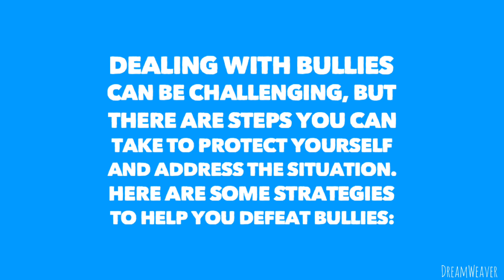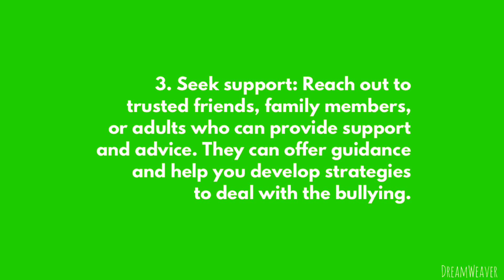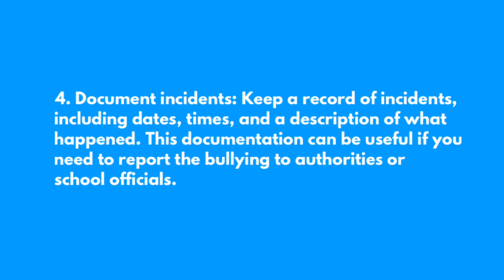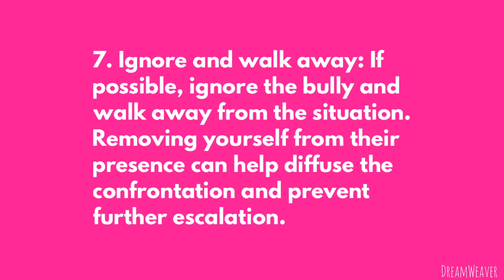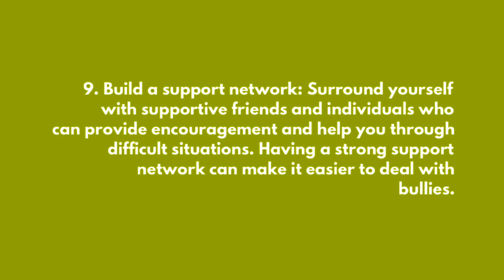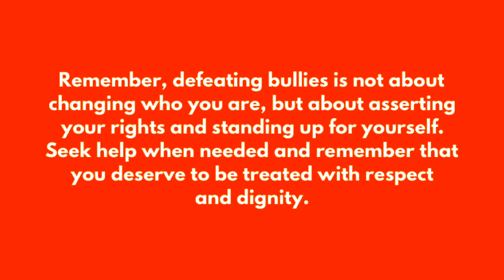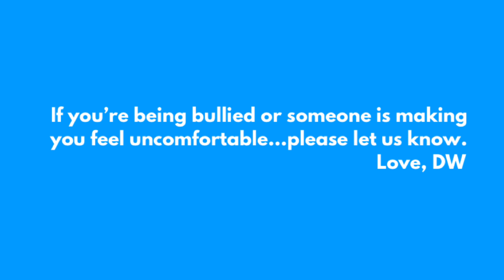Dealing with bullies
A practical guide to dealing with bullies. I’m trying to help people deal with life when I can.